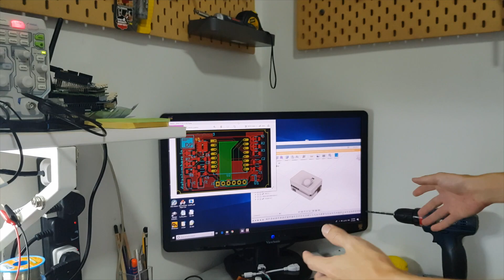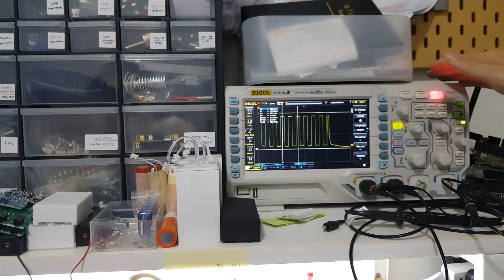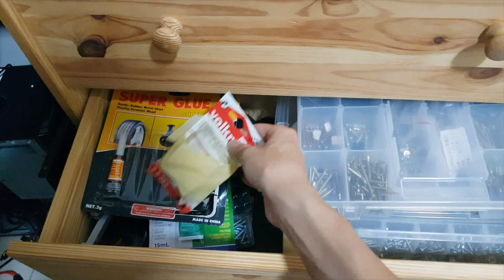Calvin's Home Workshop Tour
Tour of my home workshop where I work on projects in the area of electronic, prototyping and product design.